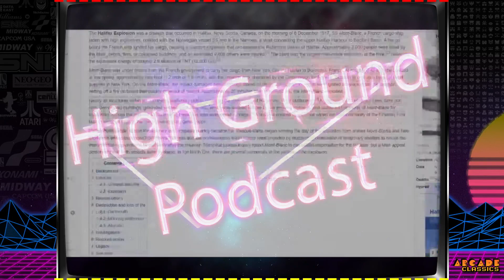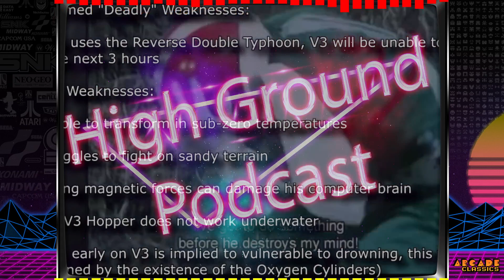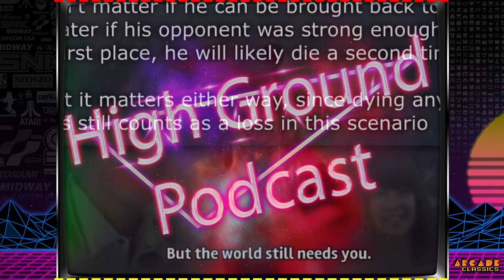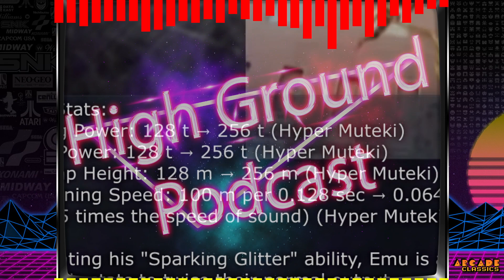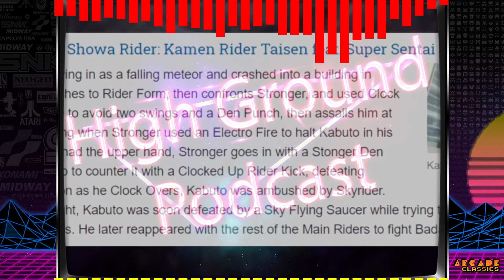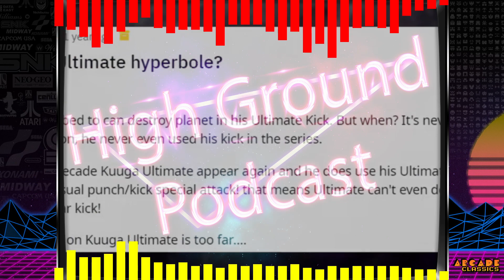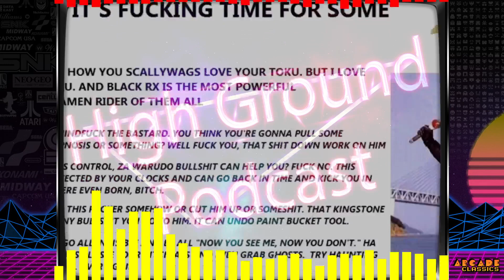ALL Main Kamen Riders RANKED WEAKEST TO STRONGEST Commentary & Reaction